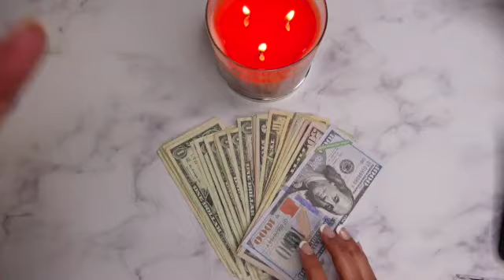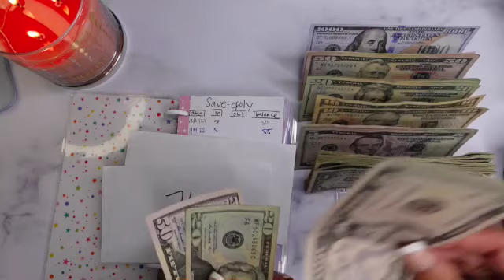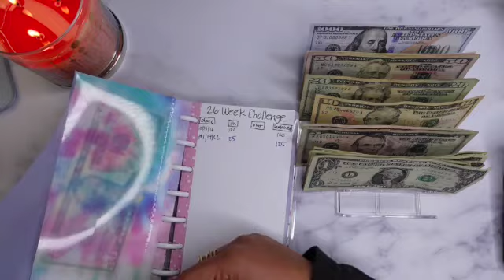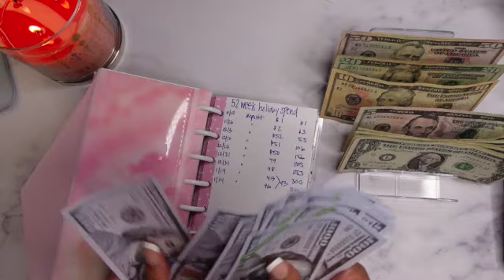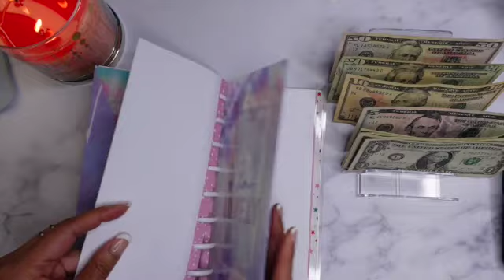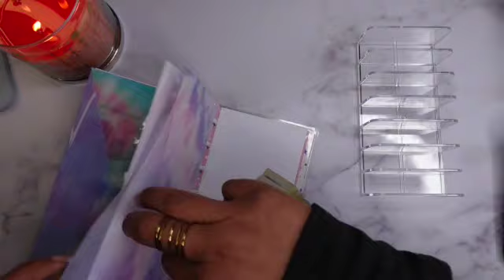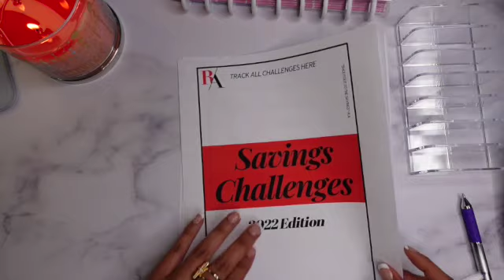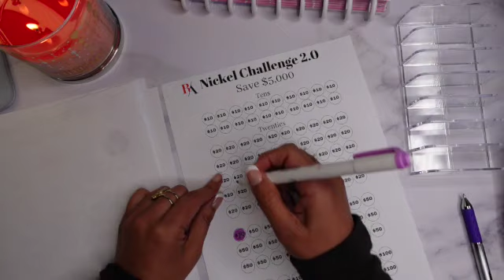Cash Stuffing: Savings Challenges ~ Jan. 2022 #3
Cash Stuff with Me!  Watch me stuff my savings challenges binder from my 2nd paycheck of 2022.

Come along on the Cash Stuffing Envelopes 2022 ride with me, the Envelope Esquire.  Watch a lawyer attempt to do basic math!

Be mindful about your spending using the cash envelope method!  Plan for future expenditures using sinking funds!  Make it fun by doing Saving challenges!  I use a zero based budget plan inspired by both The Budget Mom, and Dave Ramsey.

In this episode, I'm $1000 closer to my $25,000 Emergency Fund goal!

Hi, I'm Missy!  Nice to meet you!

This channel is all about the Cash Stuffing Envelopes 2022 journey with the Envelope, Esq (Me!).  Watch a lawyer attempt to do basic math!

A little about me:

I'm a lawyer that loves Dave Ramsey, Cash Envelope Stuffing, Sinking Funds, zero-based budgeting and learning to be responsible about my saving and spending.